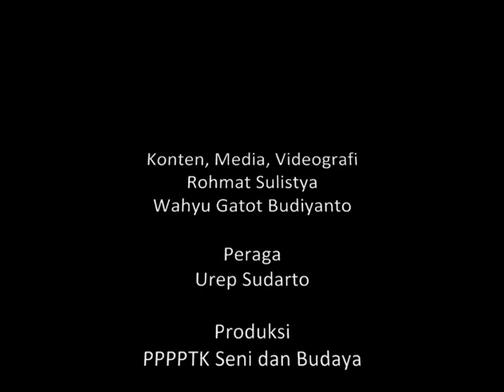Trimming Piring Trimming A Ceramic Plate 2